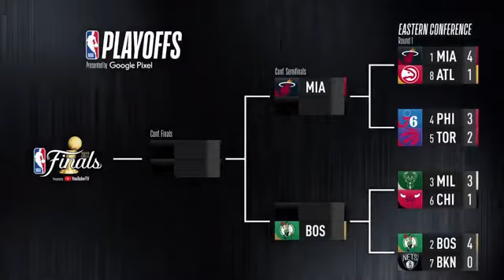Victor Oladipo reacts to Miami Heat ELIMINATE Atlanta Hawks in Game 5